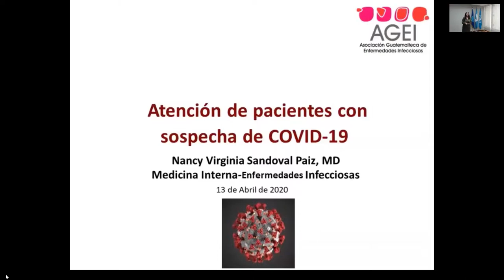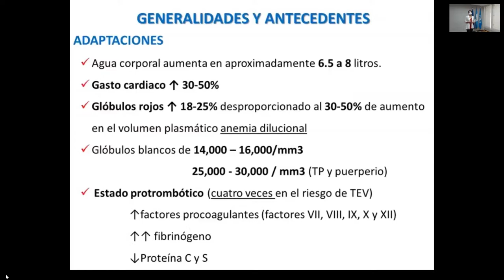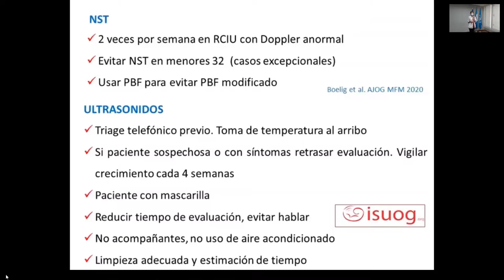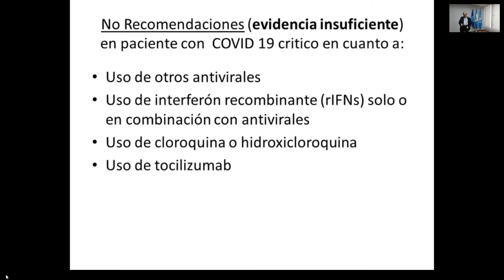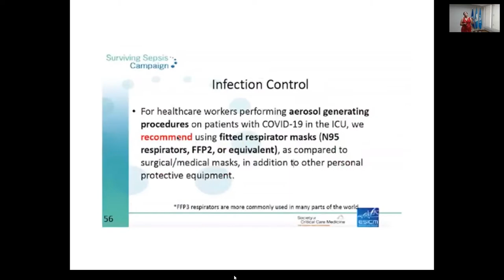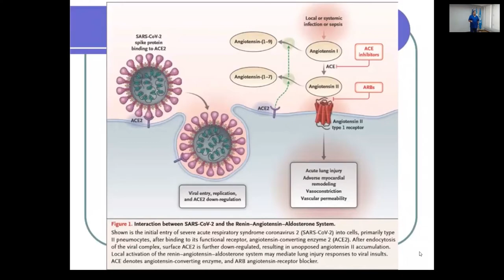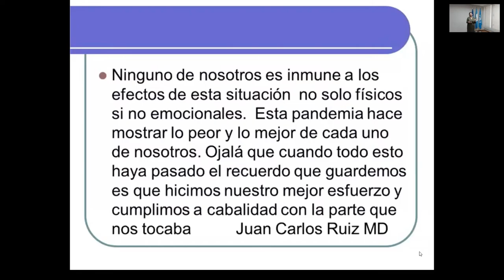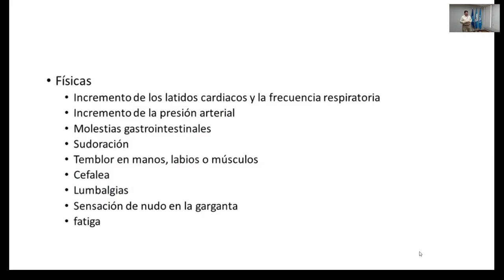Tratamiento y Grupos Especificos de Cuidado Modulo 3